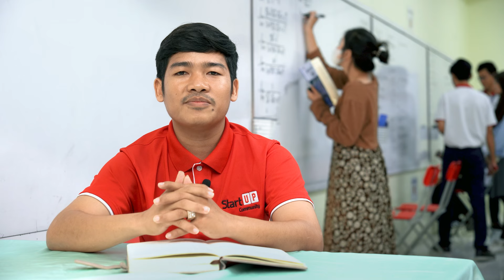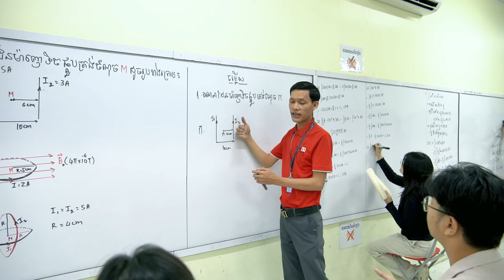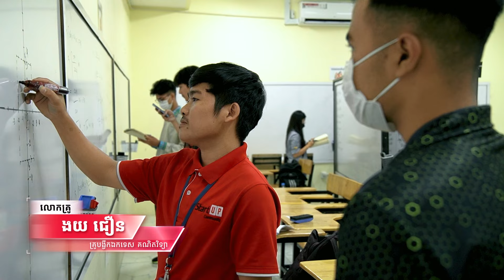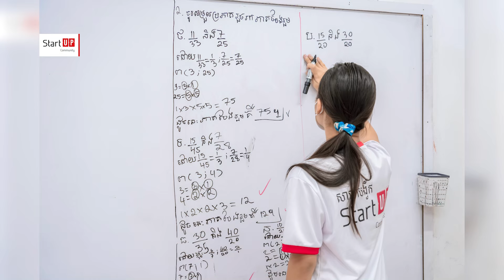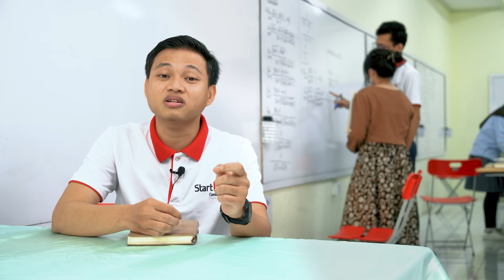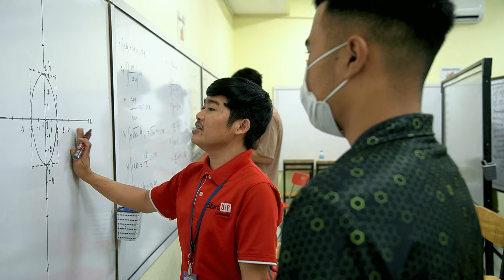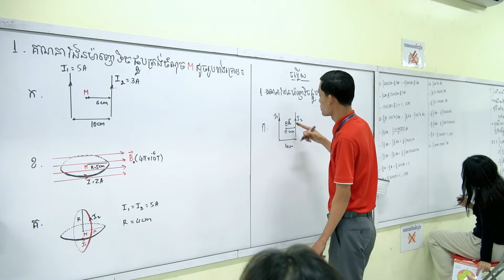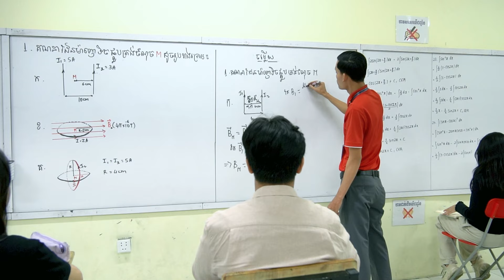តំណាងគ្រូបង្វឹកឯកទេស​ គណិត រូប គីមី និងជីវៈ ប្រចាំសាខាទី៣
បទពិសោធន៍ជួយបង្វឹកសិស្សថ្នាក់ទី១២តាំងពីការចាប់ផ្តើមដំបូង រហូតដល់ទទួលបានសិស្សនិទ្ទេសAច្រើននាក់ ពិតជាមិនងាយស្រួលឡើយ ។ តំណាងគ្រូបង្វឹកឯកទេសគណិត រូប គីមី និងជីវៈ ប្រចាំសាខាទី៣៖ទួលគោក នឹងរៀបរាប់ការជួយបង្វឹកសិស្ស និងវិធីសាស្ត្រមួយចំនួនសម្រាប់ជម្រុញសិស្សឲ្យទទួលបានលទ្ធផលល្អ👏🏻📝
បច្ចុប្បន្នក៏យើងកំពុងបង្វឹកសិស្សសម្រាប់ឆមាសទី២ និងត្រៀមបាក់ឌុប២០២៤ ក៏ដូចជារង់ចាំជួយប្អូនៗដែលនៅខ្សោយ ឬគិតថាខ្លួននៅខ្វះខាតលើមុខវិជ្ជាណាមួយ ហើយកំពុងត្រៀមខ្លួនប្រឡង✍🏻
សាខាទី៣៖ សាខាទួលគោក
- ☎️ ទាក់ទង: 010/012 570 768